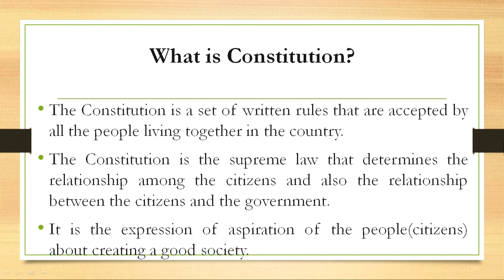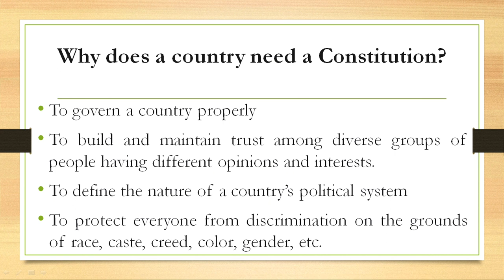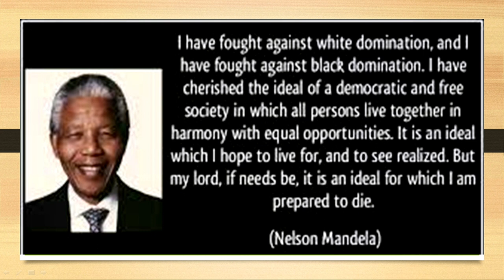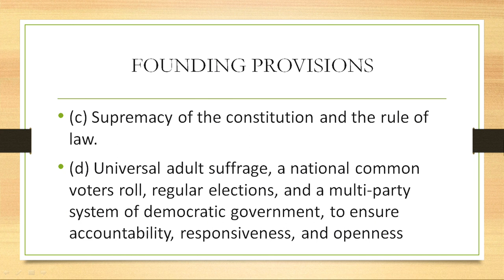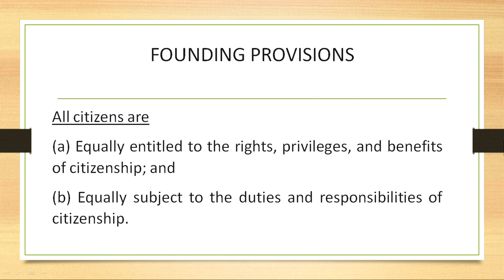Live Interaction on PMeVIDYA : Constitutional Design - I Subject : Social Science Class : IX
Constitutional Design - I Subject : Social Science Class : IX

Sahyog Session
Mon-Fri                                             5-5.30pm

The programs can be viewed on:
1. DD Free dish channel #128
2. Zee Dish TV Channel #950
3. Tata Sky Channel #756
4. Airtel TV Channel #440
5. Videocon Channel #477
6. Jio TV App
7. ‘NCERT OFFICIAL’ YouTube Channel
3. SWAYAM Prabha App
4. ePathshala Kishore Manch App
5. Social Media Platforms of CIET & NCERT (YouTube, Facebook, Twitter, WhatsApp, Telegram)